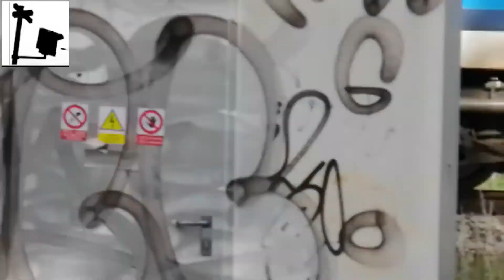České Vlaky / Czech Trains | Hany Kvapilové | [2020] (České Budějovice)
- VÍTEJTE U DALŠÍHO VIDEA -

Video vydávám za týden nebo | za 1 den | 2 dny | 3 dny | 4 dny | 5 dní
Video natočeno v roce 2020
Pokud by jsi chtěl půjčit videa, napiš mi na messengeru a vyhledej si Radass Fessl
Video je vždy v 60FPS
Vlaky tam nepíšu - Protože stejně nevím jak to mám napsat
Radek - Czech Level Crossing 2020